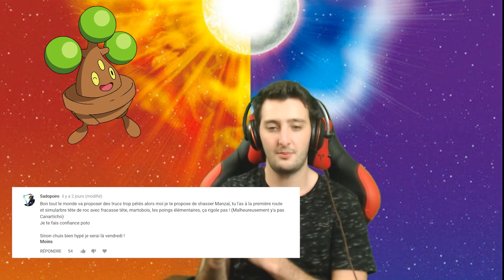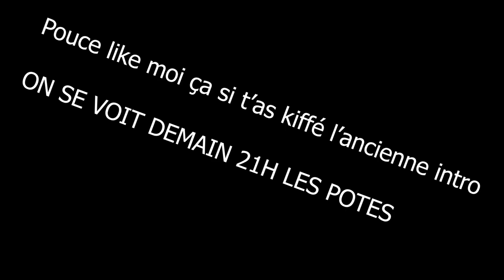ANNONCE DU PREMIER POKEMON DU CHROMATEAM ! + COLIS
LIVE DEMAIN 21H LES POTES ON SE LANCE DANS LE CHROMATEAM CHALLENGE

La config du pc
(donne moi ton avis en commentaire!)